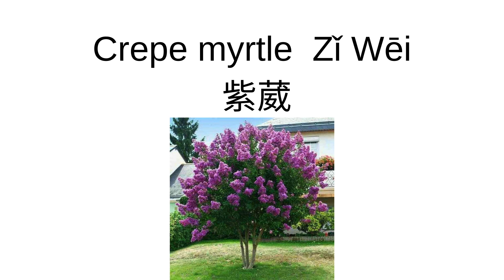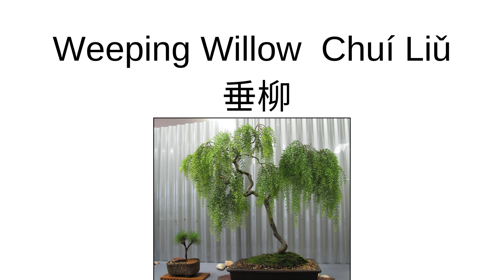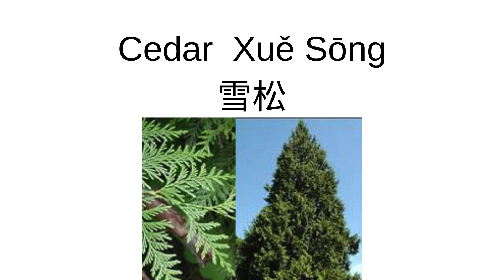Bonsai Vocabulary [Part 3] Learn Traditional Chinese Bonsai Species 盆栽詞彙 - 學習中文詞彙盆栽種類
You already know vocabulary associated with Bonsai, why not learn them in Mandarin too. 你已經知道盆栽相關的詞彙了，何不也學學普通話。

My daughter Lily is demonstrating the most useful traditional Chinese (Mandarin ) words every Bonsai enthusiast should learn. 我的女兒Lily正在演示每個盆栽愛好者都應該學習且最有用的繁體中文（普通話）單詞。

This video features some of the most popular species of tree used for Bonsai. 這個影片介紹了一些用於盆栽的最受歡迎的樹種。

Listen clearly to how she pronounces the words in mandarin with their correct tones. 聽清楚她如何用正確的音調用普通話發音。

Traditional Chinese or Traditional Mandarin is the language we speak here in Taiwan. 繁體中文或繁體普通話是我們在台灣說的語言。

Music Credit
Title: Simple Nature
Artist: TunePocket Music Library